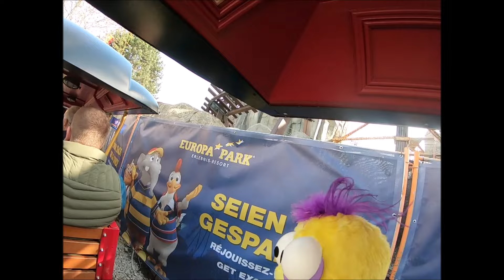Lenny on Tour im EP , Saisonstart 2024 mit ganz viel Voltron und EPfan95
Lenny ist natürlich zum Saisonstart 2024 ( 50. Saison) in den Europa Park gedüst und hat ein paar schöne Aufnahmen für euch gemacht. Seht Voltron, Monorail, EP Express, Panoramabahn und die Fernlenkboote in Liechtenstein. Und er hat EPfan95 getroffen